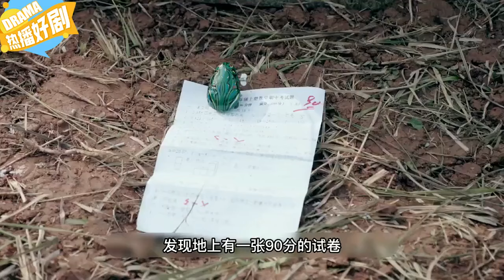男人找初恋八年，好不容易在一起，却遭到孩子阻拦！